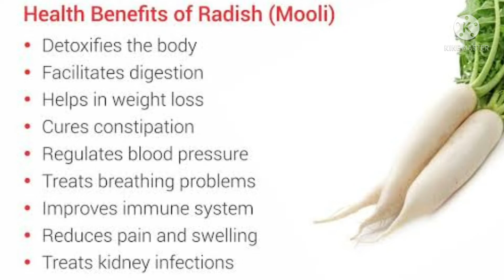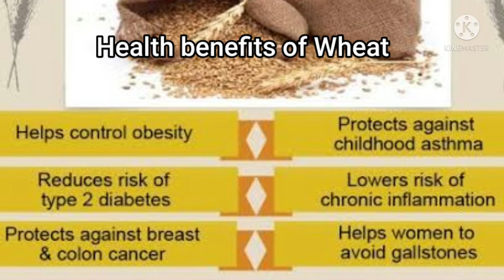Radish Chappathi recipe/Radish Paratha முள்ளங்கி பராத்தா